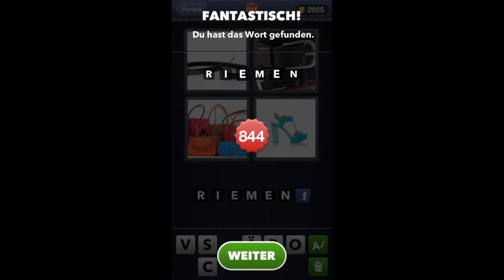4 Bilder 1 Wort - Level 843 [HD] (iphone, Android, iOS)